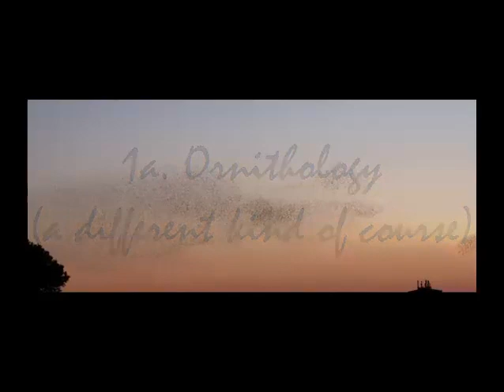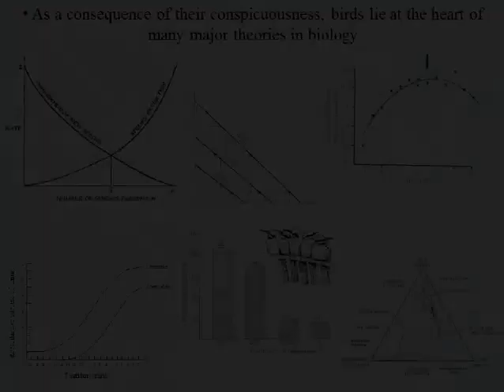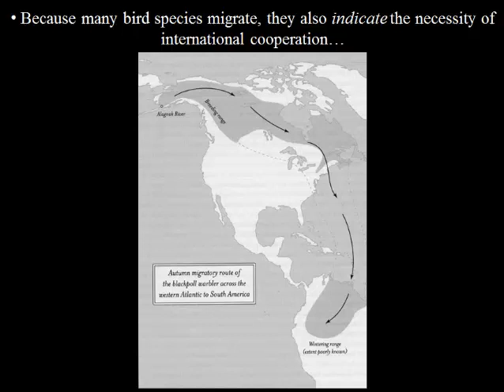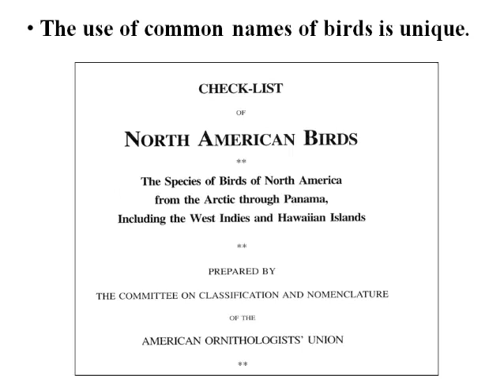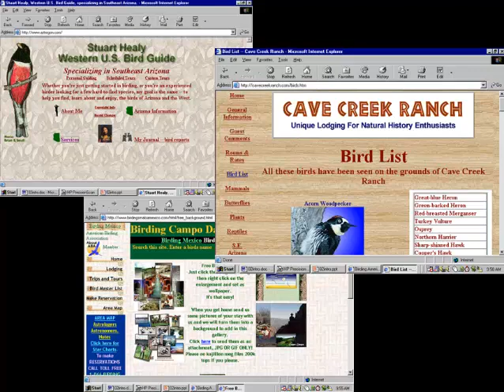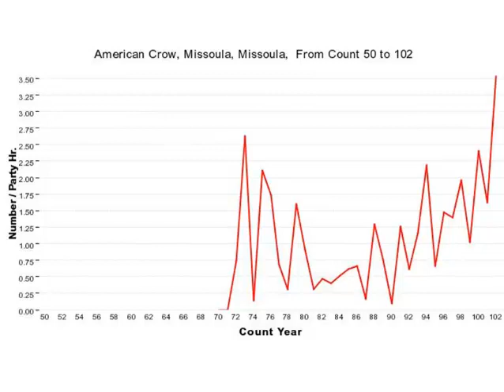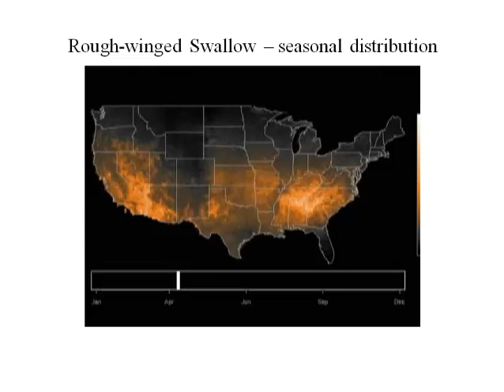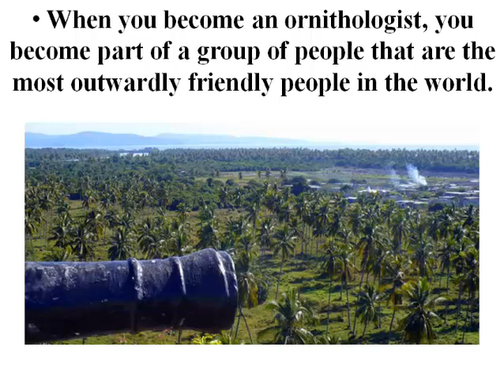Ornithology_lecture01a_intro lecture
Dr. Hutto provides an overview of why the study of birds is academically valuable